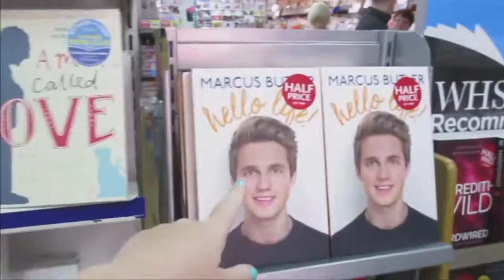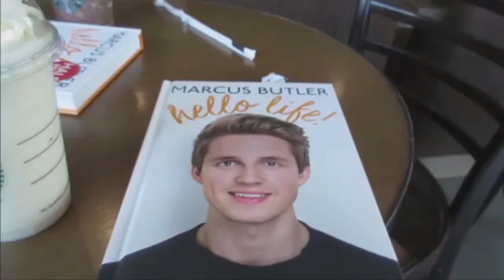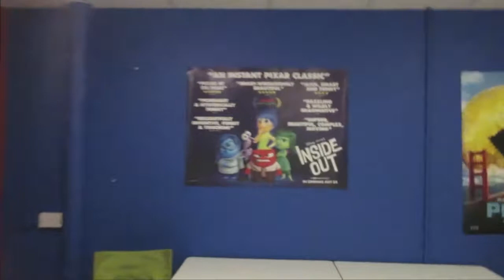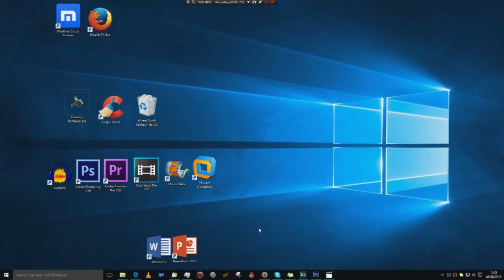Walking Into Bins (Vlog)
1. Love Drunk
Techy Info:
Camera: Canon Ixus.
Mic: Camera mic.
Video Editor: Sony Vegas Pro 13.0.
©Cazzy'sOldVideos💜